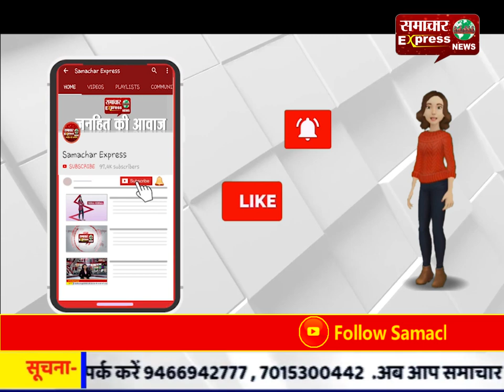मुरादाबाद : यौन शोषण के आरोपी स्वामी चिन्मयानंद गिरफ्तार